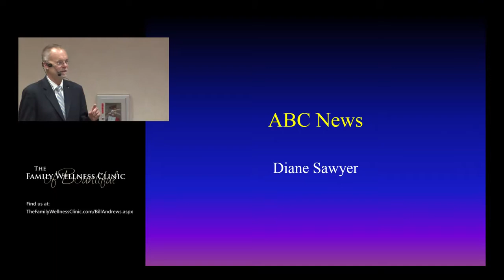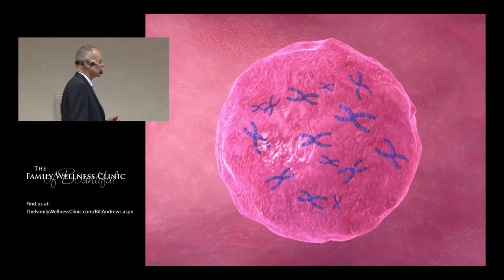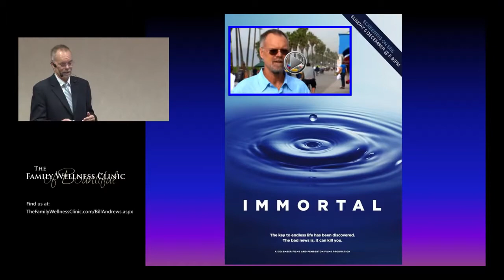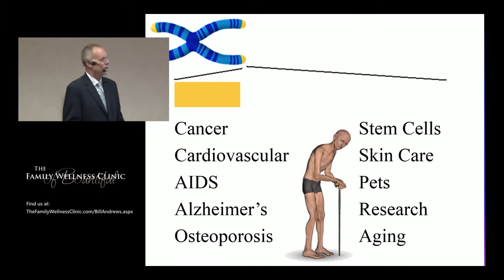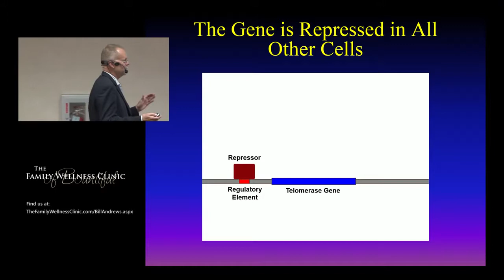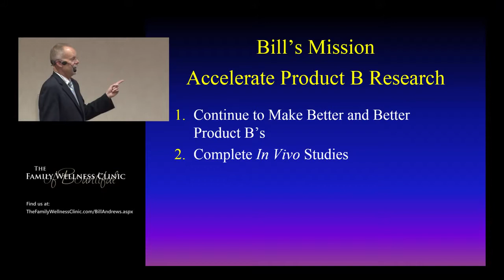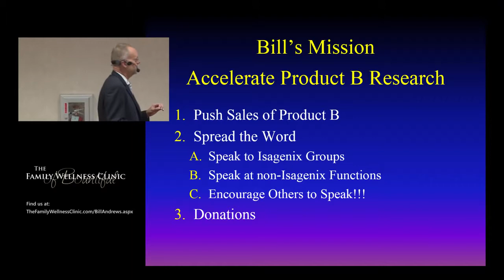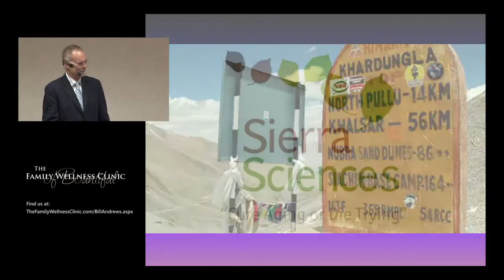SCIENCE Bill Andrews, PhD How Telomere Research is Turning Back the Aging Clock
The developer of Isagenesis talk about the foundations of the research behind this product.